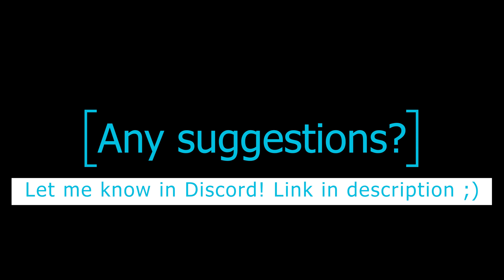An Overpowered Weapon Montage - Blaser R93 - Ironsight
My Blaser R69 IS overpowered!
Source= Dude trust me.

Hi guys,
Instead of waiting till Saturday I choose to upload Friday for this week!
1 reason only: Corona!
ok, I have a second reason xD This video took me over a week to make.
I can't wait till you guys see this video. So I share it a day early

You guys are mostly home, wanted to give you something special to watch.
I hope you guys and your families/friends are ok!

This is a special video, alot of edits. Trying to show off what I learned to do over the past few months!